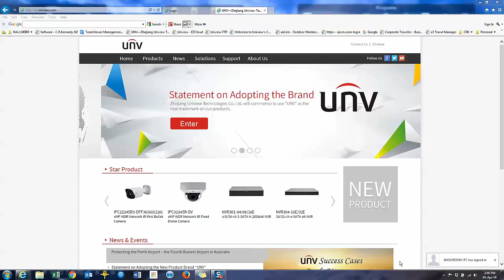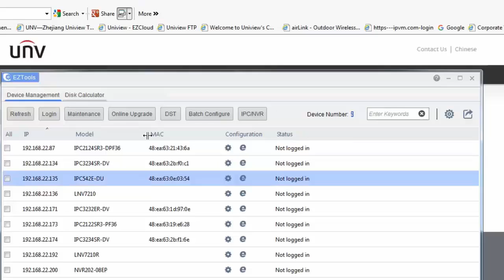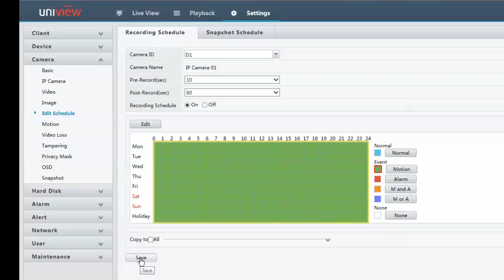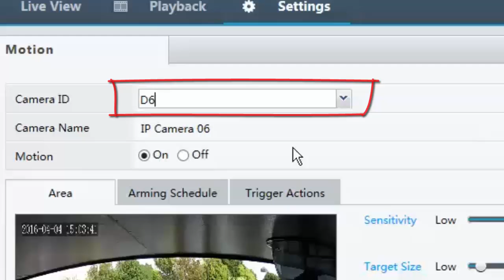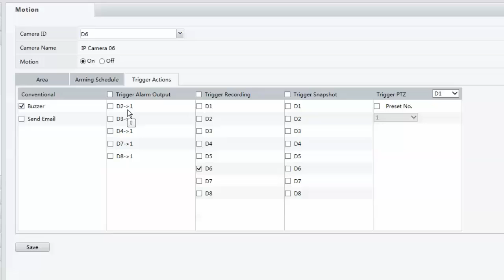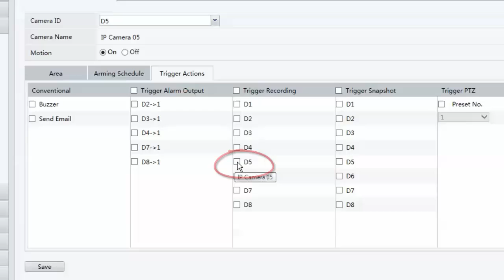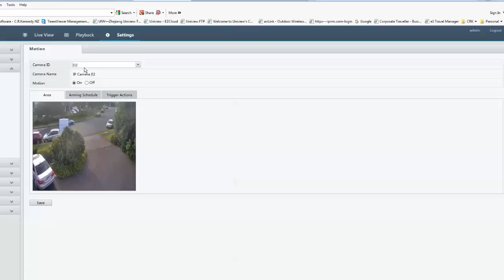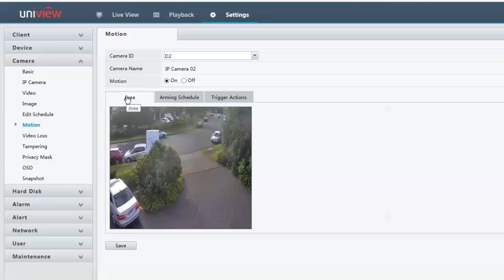Uniview how to setup motion recording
A quick video from CR Kennedy on setting up motion recording (trigger events) on your UNIVIEW NVR. this step by step guide will show you all the necessary steps to configure and troubleshoot motion recording.